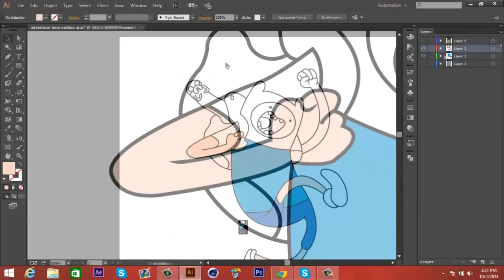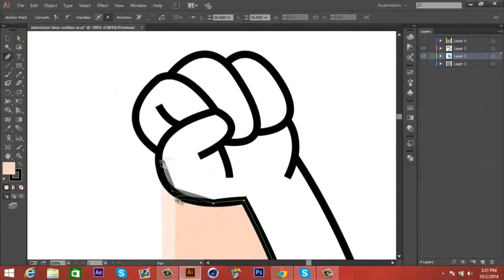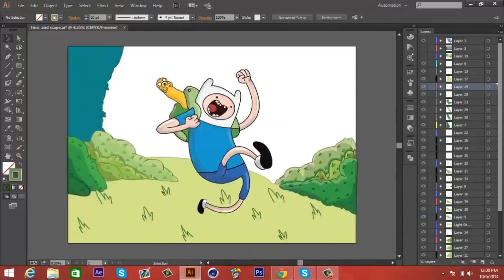Adventure Time Illustration - Speedart - Zentromo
OPEN

Illustration that i originally drew on paper and decided to illustrate this bad boi.
"I hope you all enjoy this adventure time illustration"

Song featured ► Deven Coleman - Understand Me